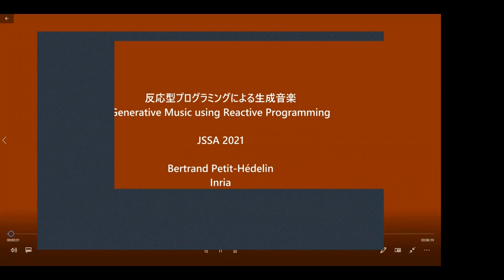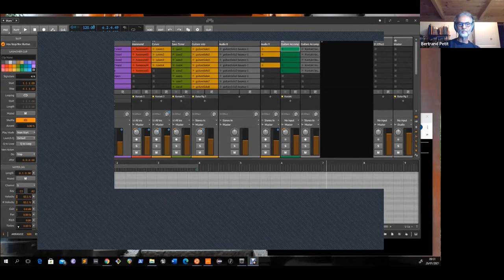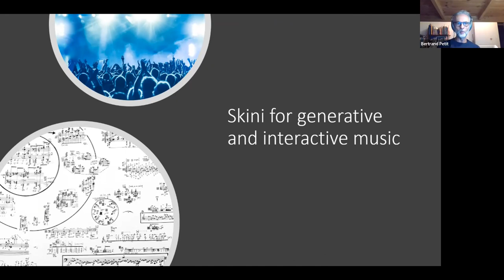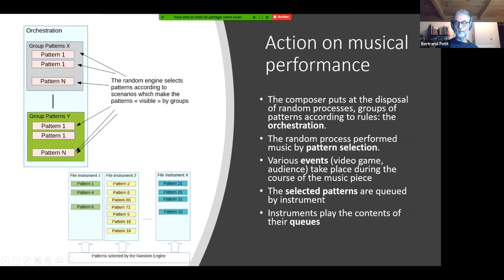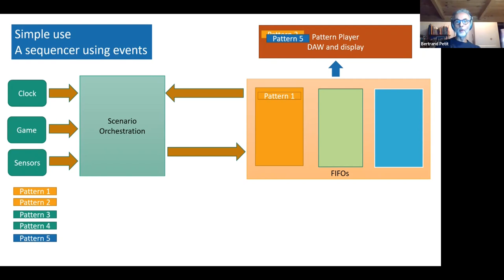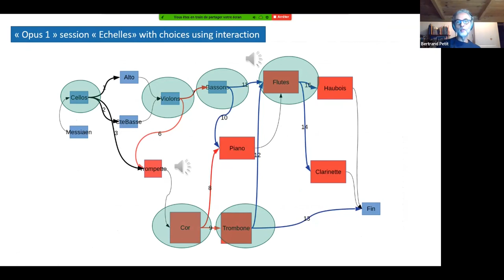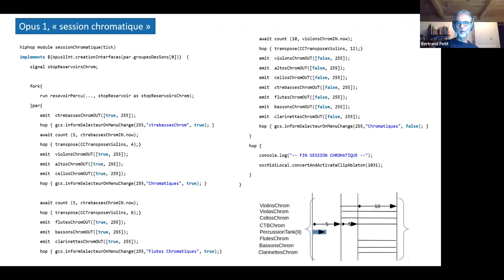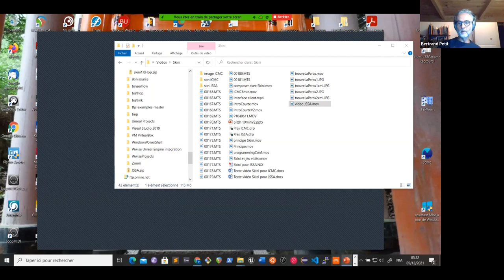第46回JSSA研究会1件目Petit Hedelinさん発表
Bertrand Petit-Hedelin (INRIA)
「反応型プログラミングによる生成音楽」